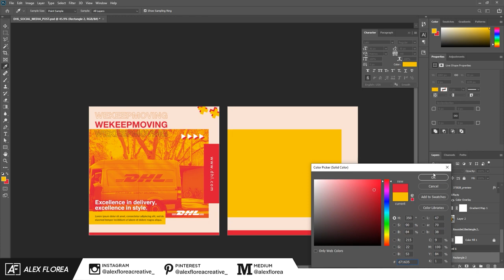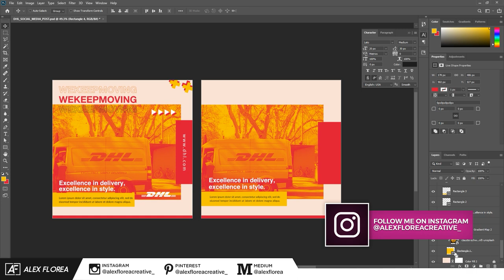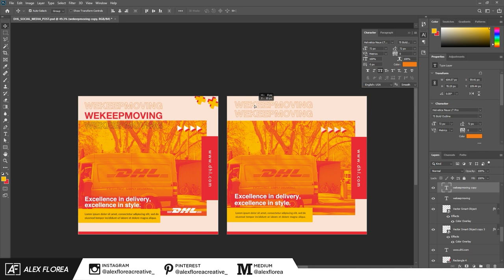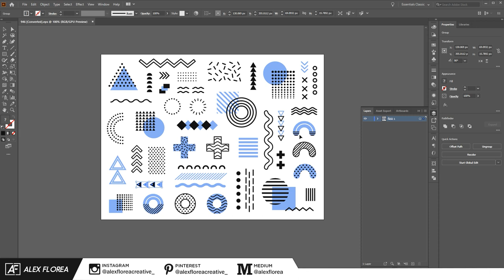How to create Instagram Post design using Photoshop CC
Welcome to my newest video where you can see how to create an Instagram post design using Photoshop CC for social media use.

Having a strong social media presence comes down to consistency and a creative feed that can be easily achieved through design. Watch my channel and you'll see many tutorials on how to design Instagram posts, ads, and stories using Photoshop.

You can either create content for yourself or offer your services to other influencers. Let me know if you have any questions.

Keep Watching | Photoshop Tutorials/SpeedArts

🎵 MUSIC